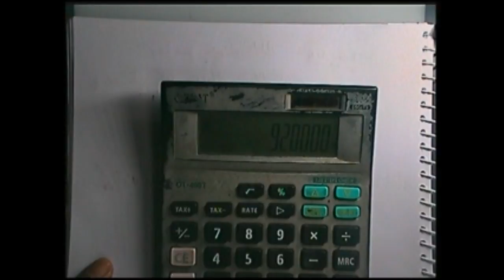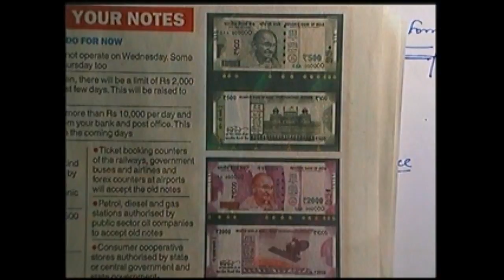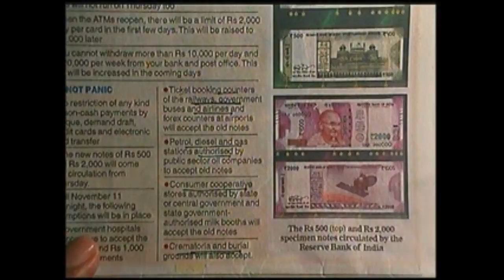Breaking MYTH about notes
Breaking The Myth about Notes of 500 / 1000